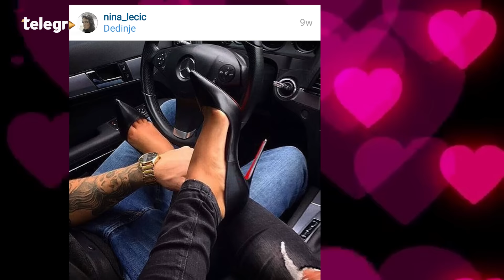Nina Lečić: Sin mi je već kafanski čovek!